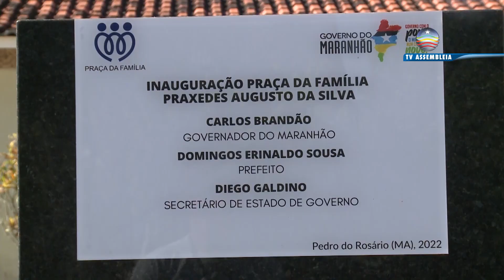Obras indicadas pelo dep. Othelino Neto são inauguradas em Pedro do Rosário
Indicada pelo presidente da Assembleia Legislativa do Maranhão, deputado Othelino Neto (PCdoB), a Praça da Família, inaugurada em Pedro do Rosário, nesta quinta-feira (16), é a mais nova área de lazer, esporte e entretenimento da cidade. O ato de entrega do espaço foi realizado pelo secretário-chefe da Casa Civil, Sebastião Madeira, com a presença do prefeito do município, Toca Serra, entre outras autoridades.

Além da praça, foram entregues serviços de pavimentação asfáltica e assinado Termo de Doação de blocos de concretos, frutos também de indicação do deputado Othelino. Na solenidade, o parlamentar pontuou outros benefícios disponibilizados ao município com o seu apoio.